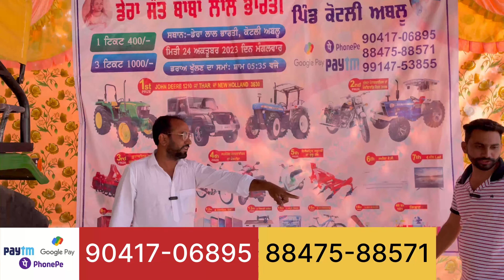400 ਵਿੱਚ ਲੈਜੋ ਹਰੇ ਰੰਗ ਦਾ ਜੌਹਨਡੀਅਰ॥Lucky Draw॥Lucky draw॥kotli ablu lucky draw॥Tractor video॥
400 ਵਿੱਚ ਲੈਜੋ ਹਰੇ ਰੰਗ ਦਾ ਜੌਹਨਡੀਅਰ॥Lucky Draw॥Lucky draw॥kotli ablu lucky draw॥Tractor video॥